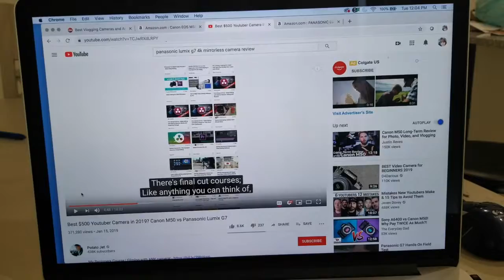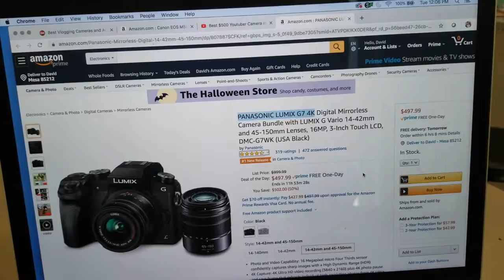Vlogging Everyday - Day 5 - Choosing a Camera, Concessions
Hey my friends. Today I was trying to choose a camera to help me get closer to my goals and make better videos FOR ALL OF YOU! You all are the BEST!